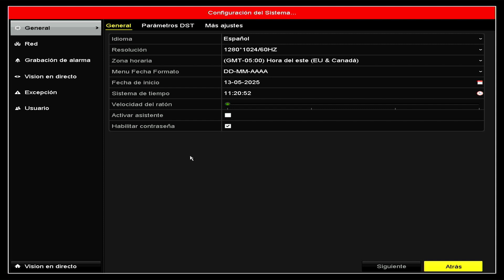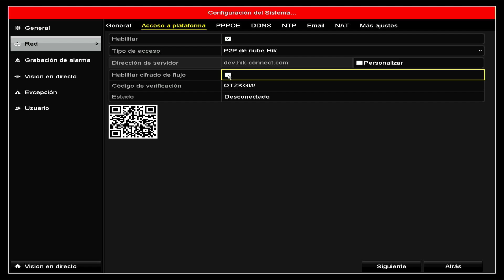DONDE encontrar el CODIGO de cifrado de un DVR Hikvision DS 7104HGHI f1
Cuando agregamos o compartimos las cámaras 🔴 nos pide un código de verificación. DONDE encontrar el CODIGO de cifrado de un DVR